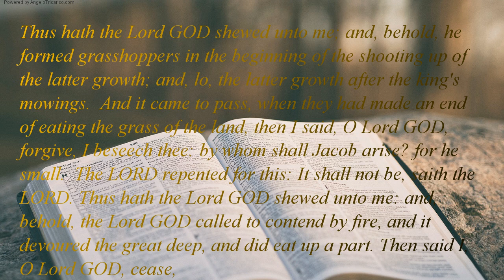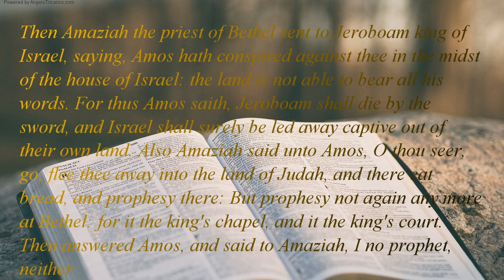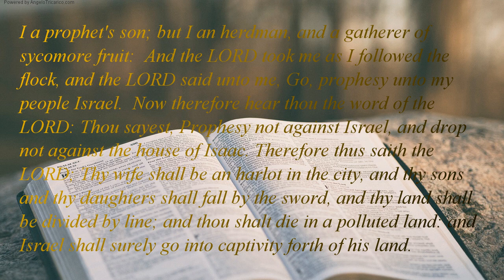The Holy Bible | book 30 - Amos - Chapter 07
Thus hath the Lord GOD shewed unto me; and, behold, he formed grasshoppers in the beginning of the shooting up of the latter growth; and, lo, the latter growth after the king's mowings.  And it came to pass, when they had made an end of eating the grass of the land, then I said, O Lord GOD, forgive, I beseech thee: by whom shall Jacob arise? for he small.  The LORD repented for this: It shall not be, saith the LORD. Thus hath the Lord GOD shewed unto me: and, behold, the Lord GOD called to contend by fire, and it devoured the great deep, and did eat up a part. Then said I, O Lord GOD, cease, I beseech thee: by whom shall Jacob arise? for he small.  The LORD repented for this: This also shall not be, saith the Lord GOD. Thus he shewed me: and, behold, the Lord stood upon a wall by a plumbline, with a plumbline in his hand. And the LORD said unto me, Amos, what seest thou? And I said, A plumbline. Then said the Lord, Behold, I will set a plumbline in the midst of my people Israel: I will not again pass by them any more: And the high places of Isaac shall be desolate, and the sanctuaries of Israel shall be laid waste; and I will rise against the house of Jeroboam with the sword. Then Amaziah the priest of Bethel sent to Jeroboam king of Israel, saying, Amos hath conspired against thee in the midst of the house of Israel: the land is not able to bear all his words. For thus Amos saith, Jeroboam shall die by the sword, and Israel shall surely be led away captive out of their own land. Also Amaziah said unto Amos, O thou seer, go, flee thee away into the land of Judah, and there eat bread, and prophesy there: But prophesy not again any more at Bethel: for it the king's chapel, and it the king's court.  Then answered Amos, and said to Amaziah, I no prophet, neither I a prophet's son; but I an herdman, and a gatherer of sycomore fruit:  And the LORD took me as I followed the flock, and the LORD said unto me, Go, prophesy unto my people Israel.  Now therefore hear thou the word of the LORD: Thou sayest, Prophesy not against Israel, and drop not against the house of Isaac. Therefore thus saith the LORD; Thy wife shall be an harlot in the city, and thy sons and thy daughters shall fall by the sword, and thy land shall be divided by line; and thou shalt die in a polluted land: and Israel shall surely go into captivity forth of his land.